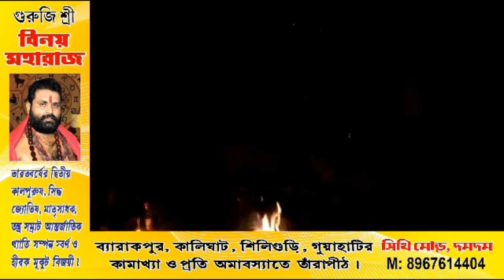উচ্চ রাশিতে এসে শক্তি বৃদ্ধি চন্দ্রের, লাভের পাহাড়ে ৪ রাশি, সম্ভব উন্নতি